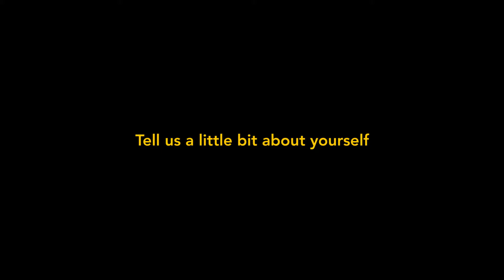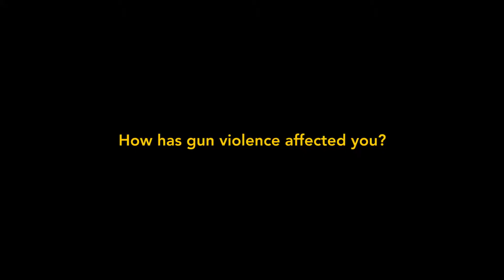Voices Against Gun Violence – Becky Deakyne’s Story